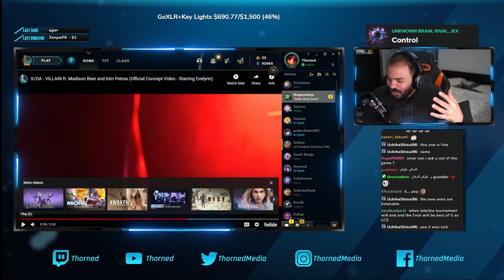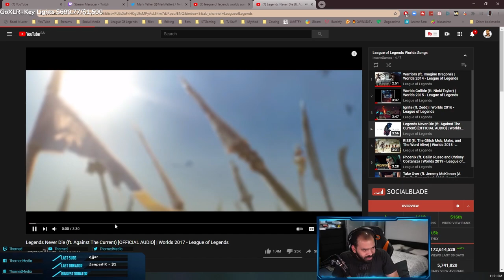كيف تختار تخصص الجامعة